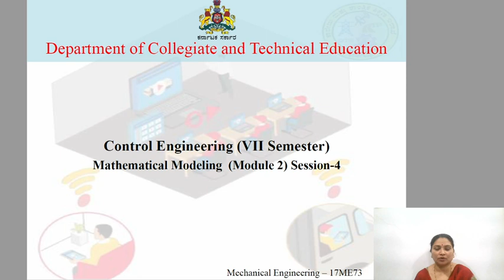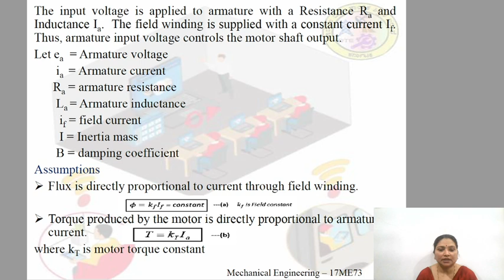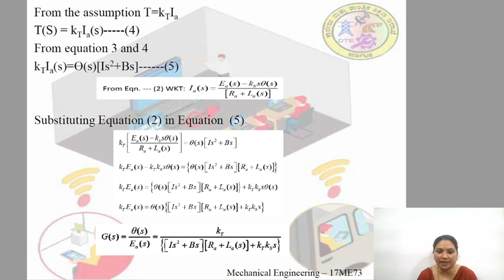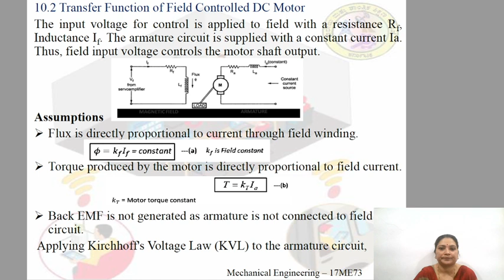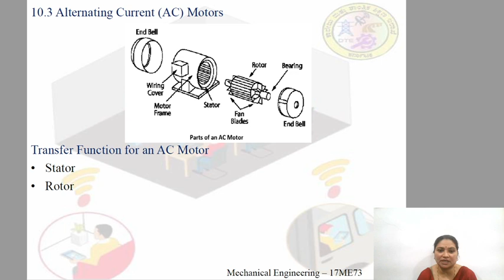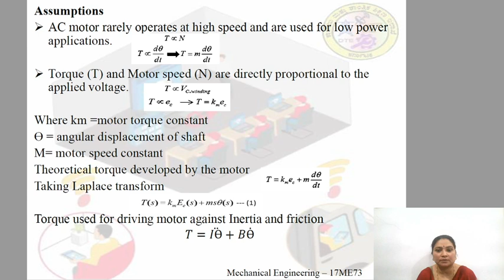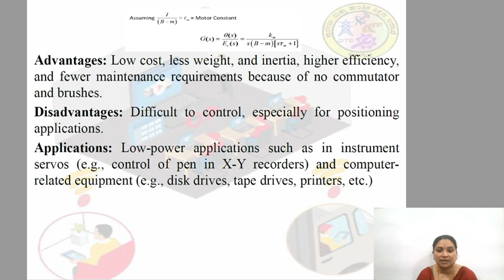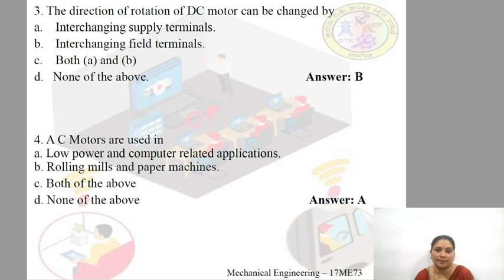ME 17ME73 M2 S10 Vi